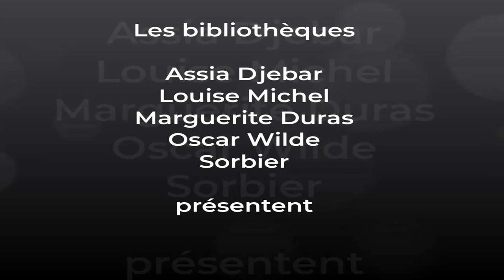L'arbre à souhaits de Katherine Applegate